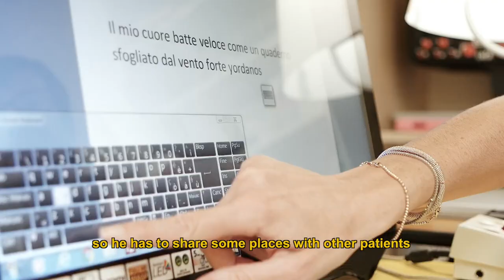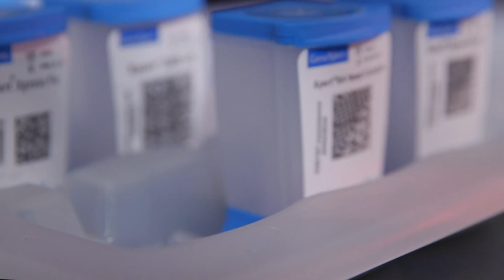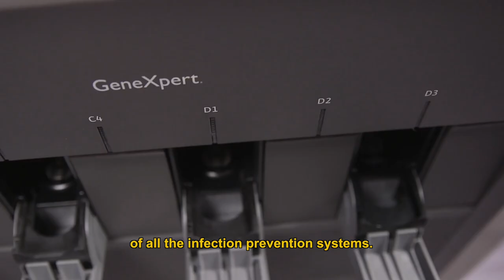Using Cepheid's Xpert® Carba-R for CRE Surveillance in Florence, Italy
Carbapenem-resistant Enterobacteriaceae are having a considerable impact on medical facilities. See what leading healthcare professionals in the region are doing to have a positive impact.